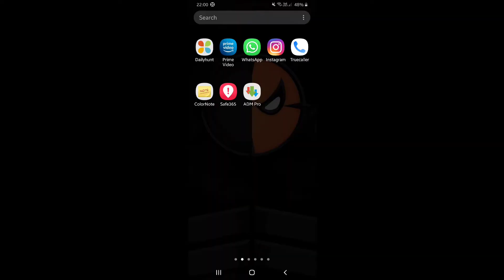Instagram Launches Short Video Feature Reels in India | TikTok Alternative 2020 - Techie Thapa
Do you miss TikTok? Do you love making short videos??? Here is a perfect TikTok Alternative for you.